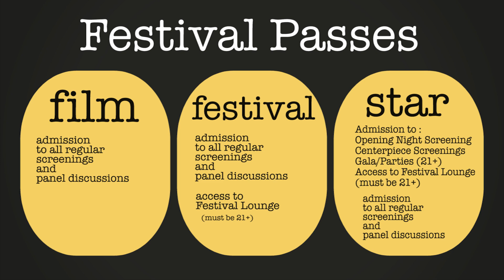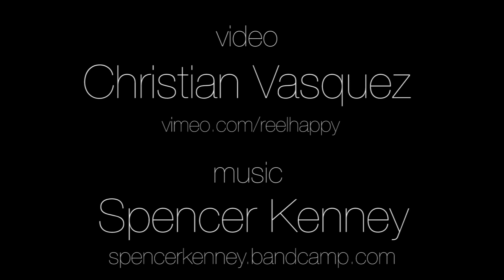How to Fest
A how-to guide for the Dallas International Film Festival.